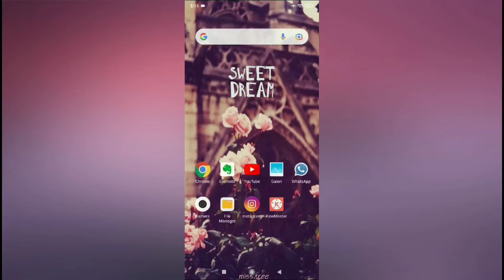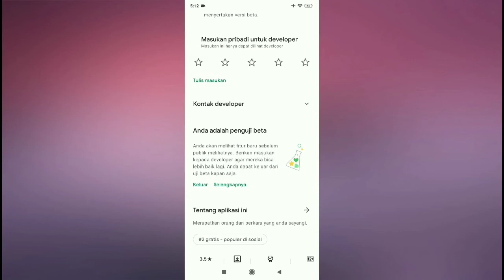Cara Mengubah Instagram ke Versi Beta